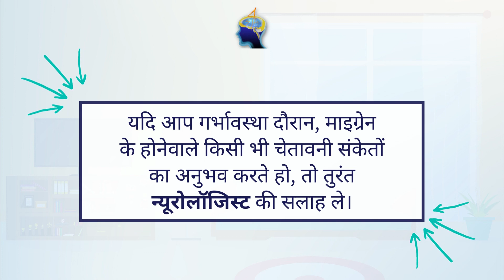गर्भावस्था दौरान माइग्रेन - चेतावनी संकेत | ना करे नज़रअंदाज़ | Migraine during Pregnancy | Dr Amit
गर्भावस्था, ये महिलाओं के लिए चुनौतीपूर्ण समय होता है और इसी दौरान होनेवाला माइग्रेन चीजों को और कठिन बना सकता है |
गर्भावस्था में माइग्रेन होना आम तौर पर चिंता का कारण नहीं होता है पर कुछ चेतावनी संकेतो को नजर अंदाज ना करे |

इस वीडियो में हम उन्ही कुछ महत्वपूर्ण लक्षणों पर चर्चा करेंगे जो एक अधिक गंभीर समस्या का संकेत हैं |

For Consultation with Dr. Amit shah,

About Dr. Amit Shah:

A Senior Consultant Neurologist with 20 years of varied experience in providing superior patient care with a humanistic approach. I have knowledge of dealing with disorders that affect the brain, spinal cord, and nerves. Treatments provided by me are Headache, Stroke, Epilepsy, Parkinson’s Disease, Peripheral Neuropathy, Dementia, Tremor, Dystonia, Infections of the Nervous System, Movement Disorders, Degenerative Brain Disorders, Muscle Diseases, and Other Neurological Disorders.

Special Interest In Headache, Stroke, Epilepsy, Parkinson’s Disease, Peripheral Neuropathy & Dementia

Regn. No. 89529

Member of American Academy of Neurology
Member of Indian Academy of Neurology
Member of Indian Epilepsy Association
Member of Indian Stroke Association
Member of Maharashtra Association of Neurology